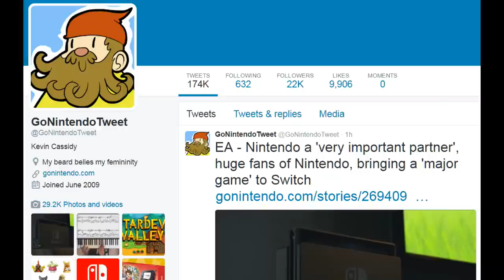Today's Big Story (12/16/16) - Super Mario Run makes analysts & investors lose their minds!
Welcome to Today's BIG Story for Dec. 16th, 2016.  Super Mario Run's launch was the best thing ever for the iOS App Store...or the worst...or both.  Analysts and investors can't seem to make up their minds!  We give you the cold, hard facts and let YOU decide!